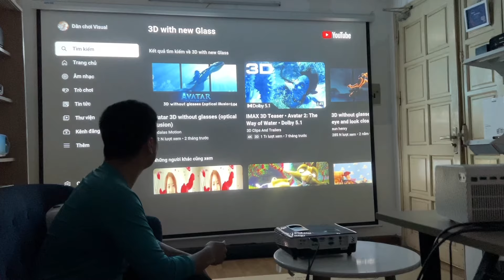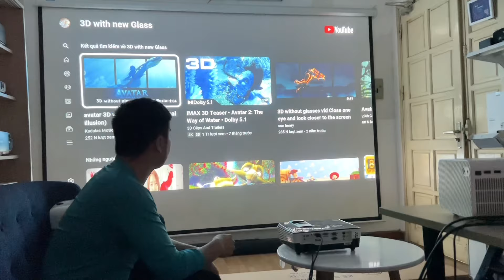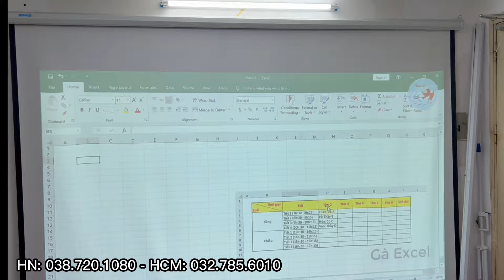Phân biệt máy chiếu siêu gần, máy chiếu gần và máy chiếu xa, ưu nhược điểm của từng loại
Thông tin & thông số sản phẩm trên video
📌 Địa chỉ Hà Nội: Tòa CT6, số 1 Phạm Văn Bạch, Ycên Hòa, Cầu Giấy, Hà Nội